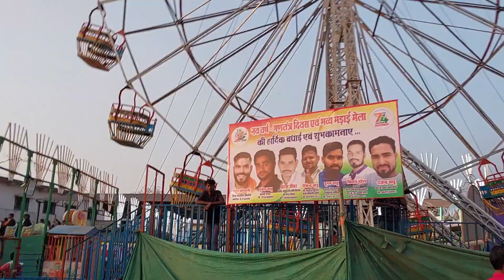Dulha Raja movie me Bablu Bhaiya